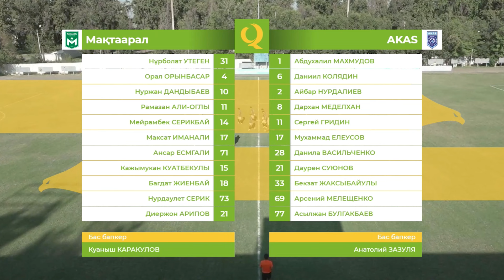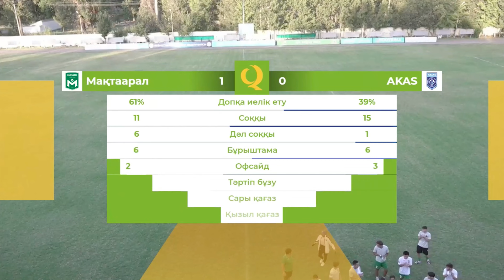Мақтаарал 1:0 AKAS | QFL Екінші лига 2024 | 16 тур | Ойынға шолу, обзор матча, 06.08.2024